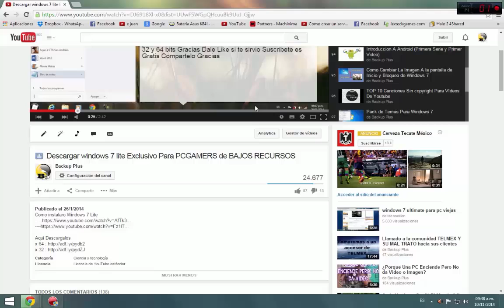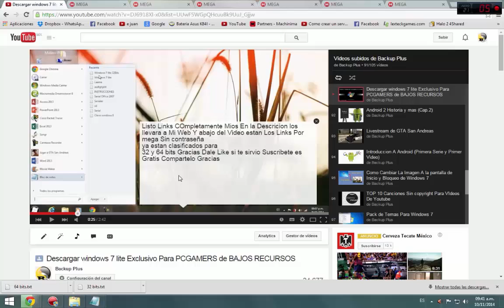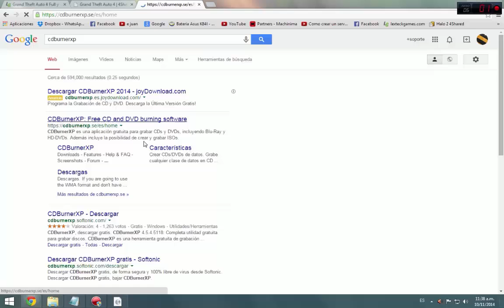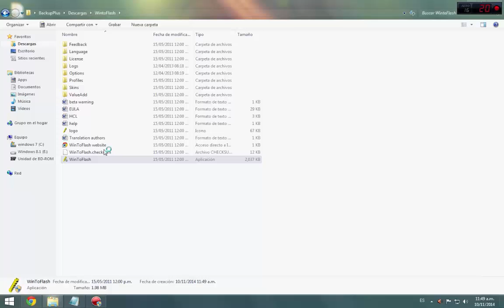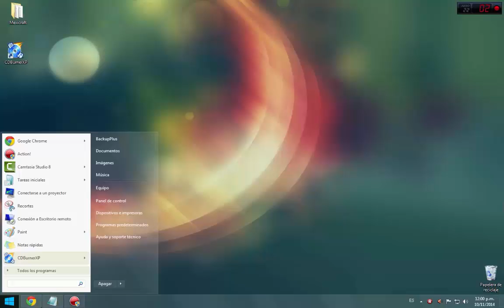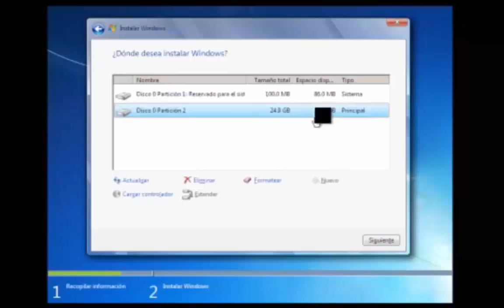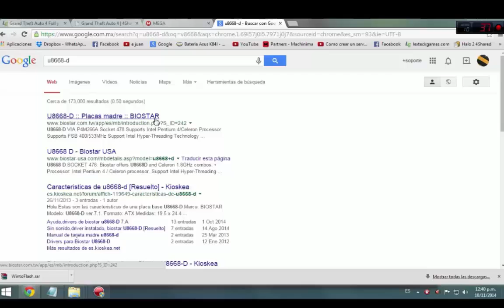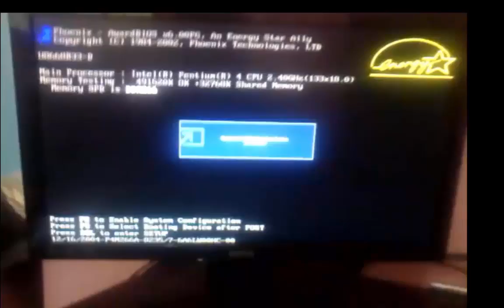Windows 7 Lite Para PC de Bajos Recursos|Completo|Instalacion|Descarga|booteo